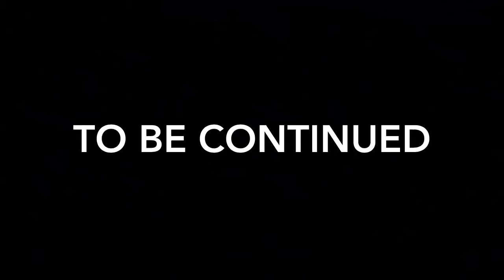Luigi’s Mansion The Remake Episode: 3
It’s time for Luigi to catch some more ghost!